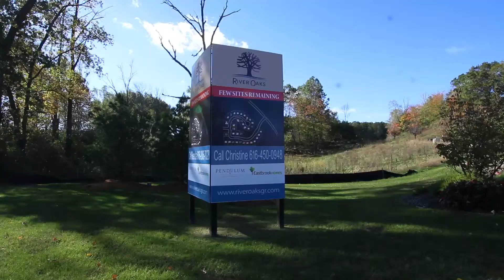River Oaks in the Fall- October 2018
See the gorgeous fall colors of River Oaks from above!
River Oaks is a beautiful community in Plainfield Township offering wooded home sites, Golf Course views, nature trail, open space and a pond. River Oaks is located in the award-winning, blue ribbon Northview school system.